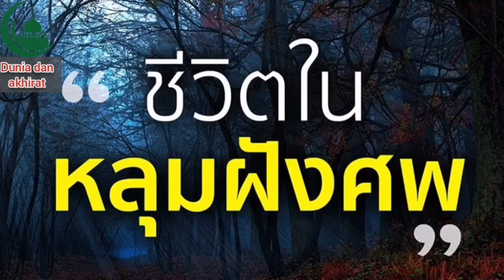โทษในหลุมฝังศพ อ.อับดุลวาเฮด สุคนธา